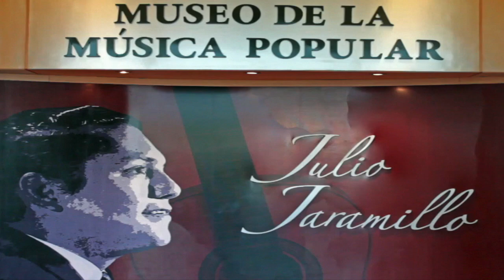Festival Internacional de canto Lírico - Corazón que no olvida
Video de la tertulia de Festival Internacional de canto Lírico de la Fundación Beatriz Parra realizada en agosto 6 del 2017 en el Auditorio Nicasio Safadi del Museo de la Música Popular Julio Jaramillo